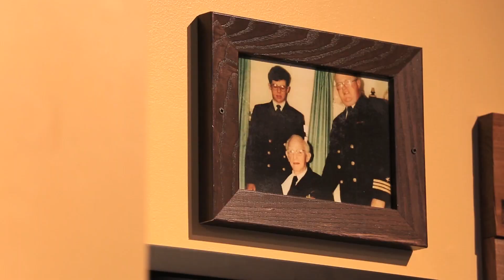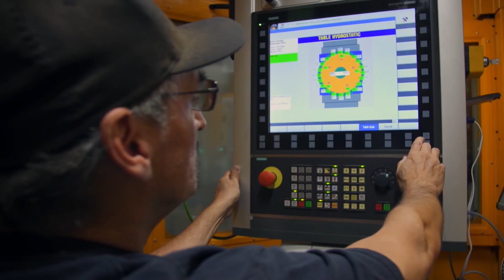Pioneering Propulsion: From Military Service to Submarine Technology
Joseph Mulloy draws on his and his family’s U.S. Navy service while working on the latest in submarine technology at Northrop Grumman. These modern submarines are quiet and powerful, utilizing innovative propulsion systems that enable sailors to carry out operations around the world.